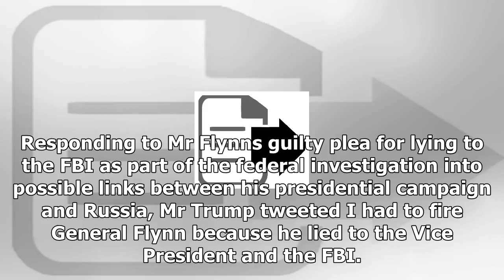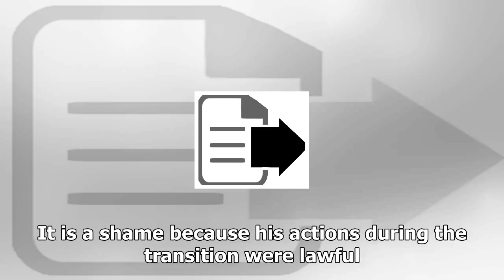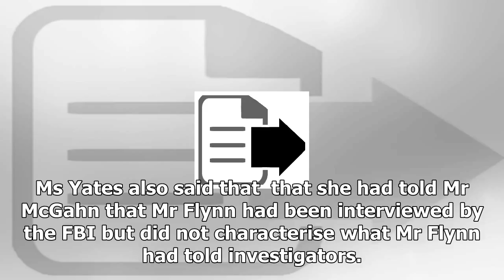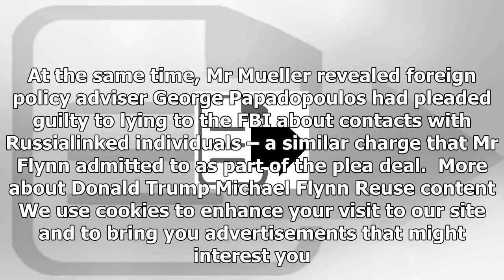News-Trumps flynn tweet ended Presidency, says former official ethics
News - News-Trumps flynn tweet ended Presidency, says former official ethics

White House seeks to downplay social media post in which president claims he had to fire Michael Flynn because he lied to the Vice President and FBI Donald Trump AP Donald Trump is facing claims that a tweet about the firing of his former National Security Adviser Michael Flynn could amount to obstruction of justice, with one former government ethics official saying it could end his presidency. Responding to Mr Flynns guilty plea for lying to the FBI as part of the federal investigation into pos...